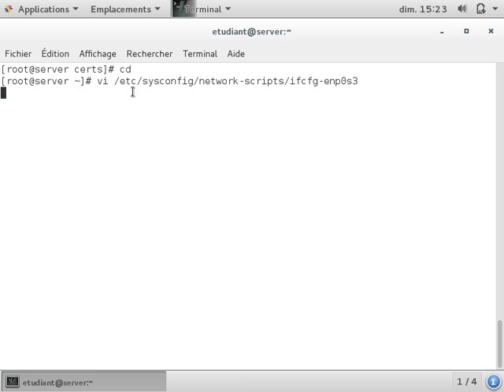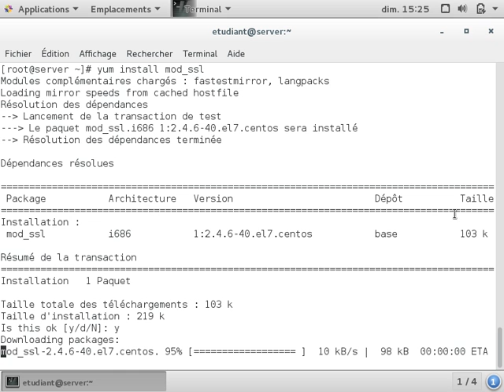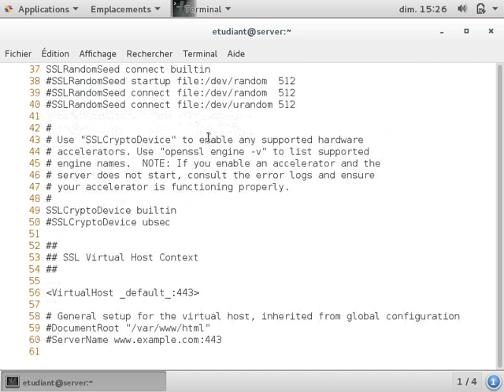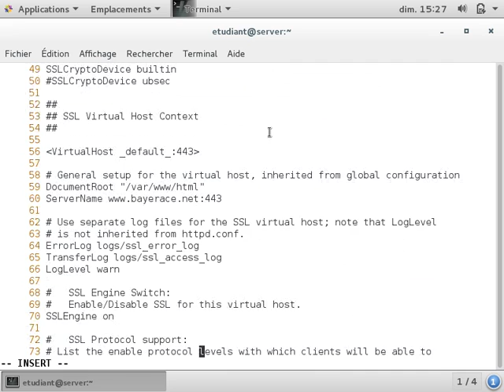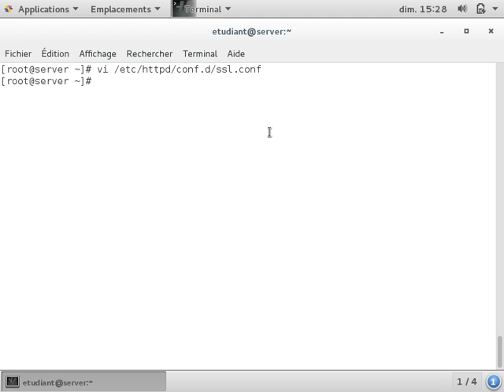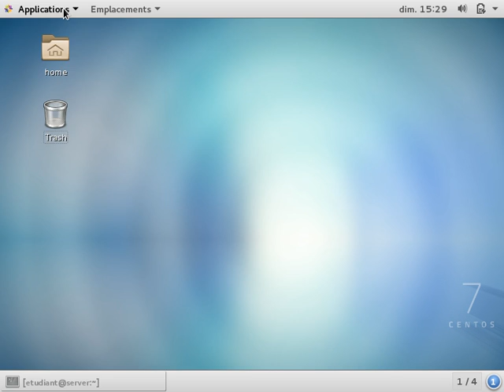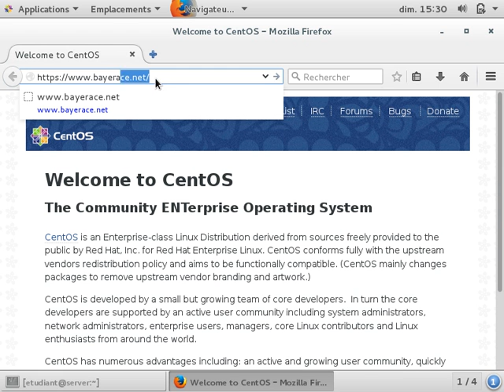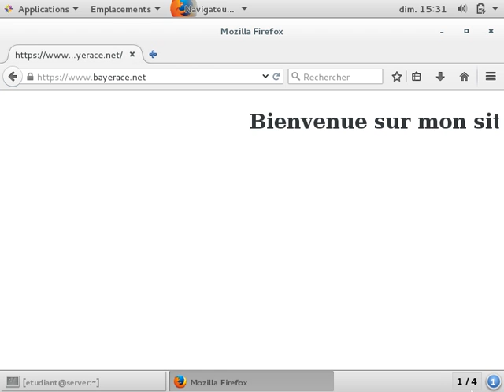CentOS 7 : Configuration du serveur web securisé (HTTPS)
Securiser le serveur web avec le certificat SSL --HTTPS--